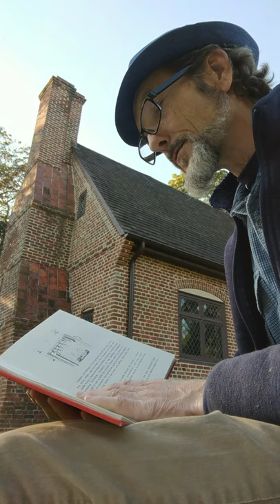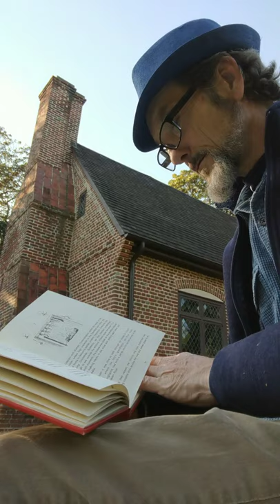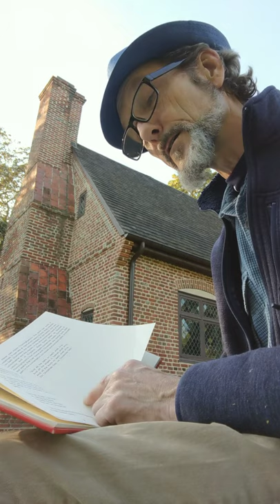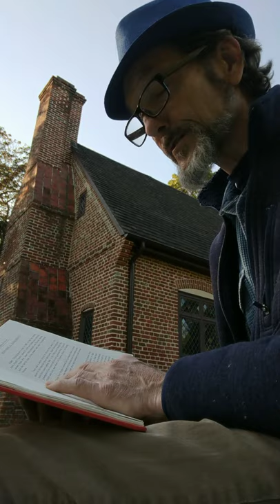The Witch of Pungo. Christmas at the Adam Thoroughgood House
A reading of Louisa Venable Kyle's, The Witch of Pungo. Chapter 2. Christmas at the Adam Thoroughgood House